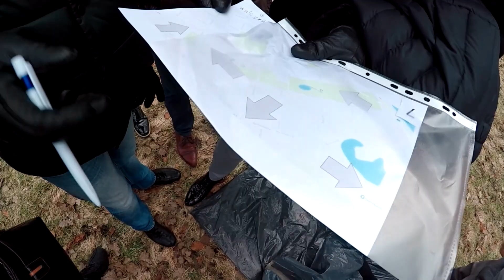Daugavpils Quest квест по городу boroda party birthday день рождение идеи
Квест по городу Даугавплсу, в честь дня рождения моего любимого мужа. Задача квеста - добраться до места празднования дня рождения! Место праздника известно никому не было! Огромное спасибо организатору квеста по-Даугавпилсски @daugavpils.quest